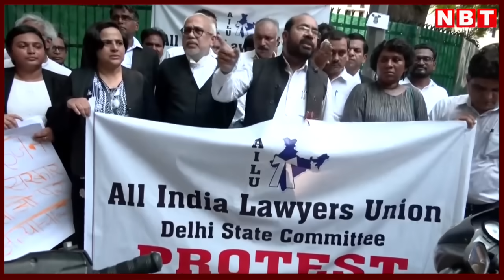Manipur Woman Parade:'PM साहब..शादी, जन्मदिन पर बयान, मणिपुर के लिए एक शब्द भी नहीं' | N Biren Singh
Manipur Woman Naked Parade:  'PM साहब..शादी, जन्मदिन पर बयान, मणिपुर के लिए एक शब्द भी नहीं'